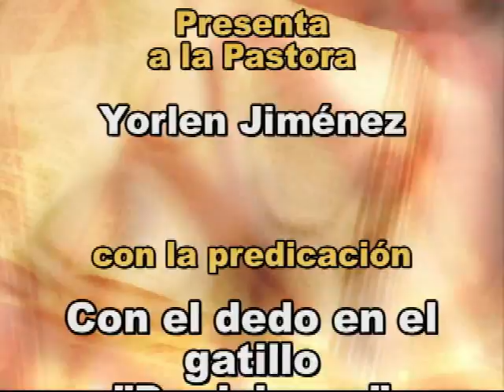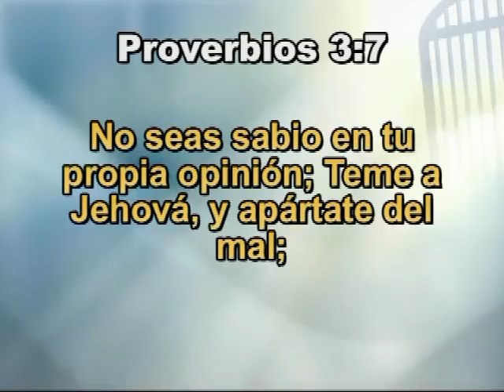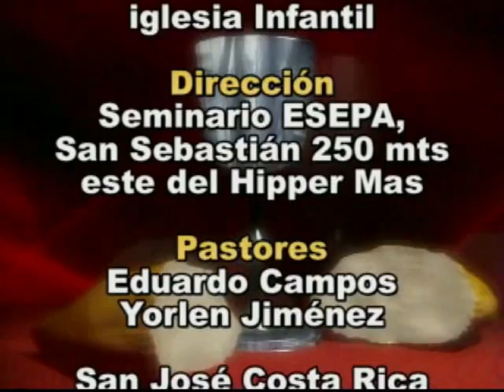Con el dedo en el gatillo "Decisiones"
La pastora Yorlen Jimenez nos habla de la importancia de tomara decisiones. Nos muestra cómo una decisión puede marcar nuestro futuro. Escribe para saber de tu opinión